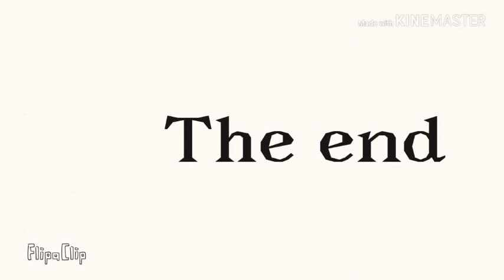Just.... (part 1)